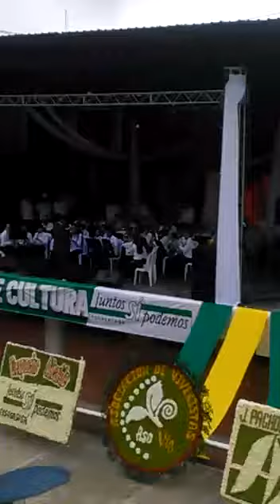Barrage (bombardeo) Banda Sinfónica de Fusagasugá Cundinamarca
Obra del compositor Robert Smith interpretada por la Banda Sinfónica de Fusagasugá Cundinamarca